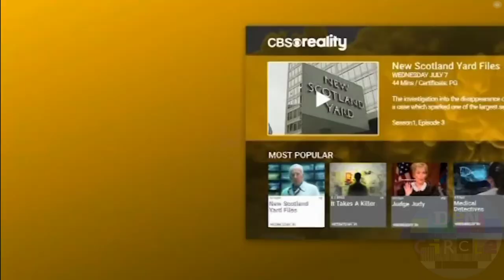CBS Drama continuity with Ident blooper 2022